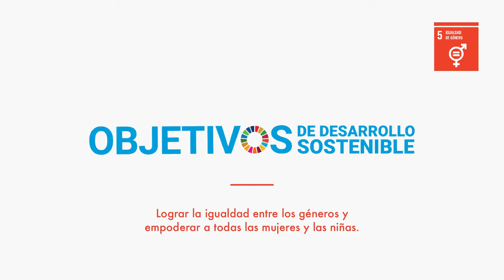Beatriz Garcia__ mentora del programa Inspira STEAM. L'Hospitalet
La Beatriz Garcia és dissenyadora gràfica i realitza la seva activitat professional en la unitat de disseny, art i imatge de l'Ajuntament de L'Hospitalet.